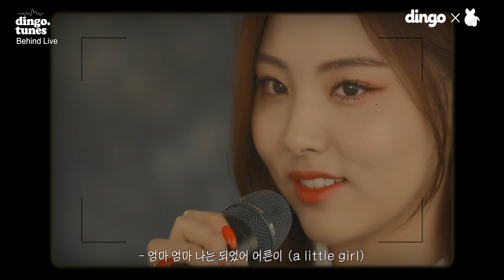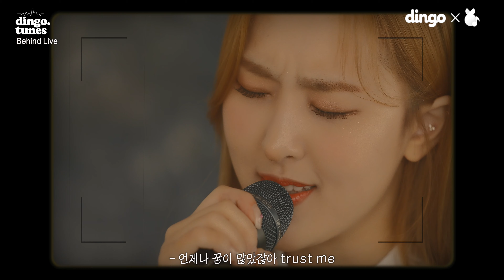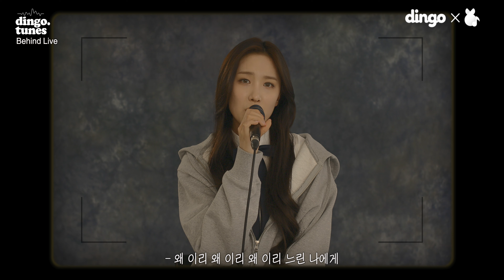교복입은 밴디트 딩고만 보기 아까워❤️ㅣ비하인드 라이브 - ‘Children (칠드런)’ [dingo.tunes]ㅣVisual Live filmㅣ딩고뮤직ㅣDingo Music